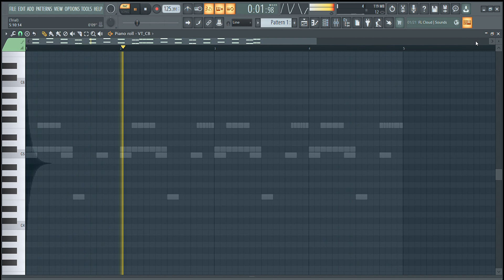Rate my beat i made in fl